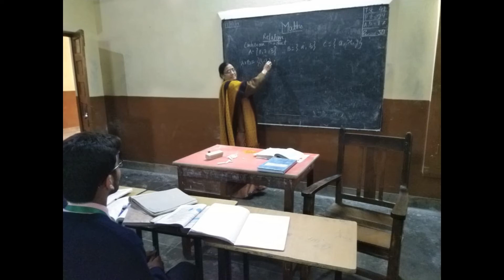Dayanand Bal Mandir, Agra | Transforming Education Awards Video | Edition 3